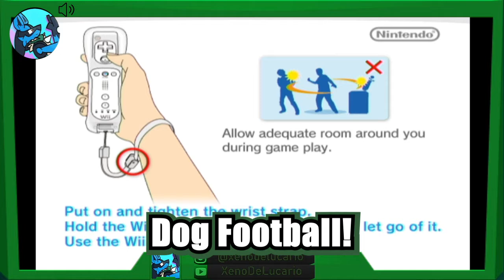Is this game better than Madden? - Jerry Rice & Nitus' Dog Football - Game 1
OUT OF BOW WOW OUNDS